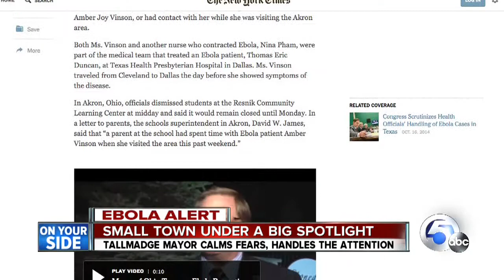11 pm From Tallmadge to NY Times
Nearly overnight, David Kline went from mayor of Tallmadge, population 17,537, to on the front cover of the New York Times website.